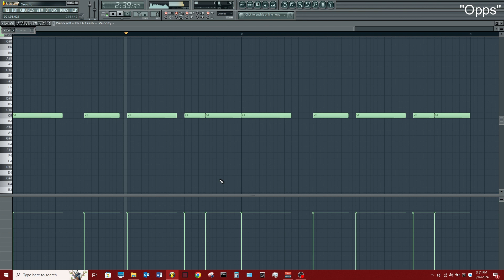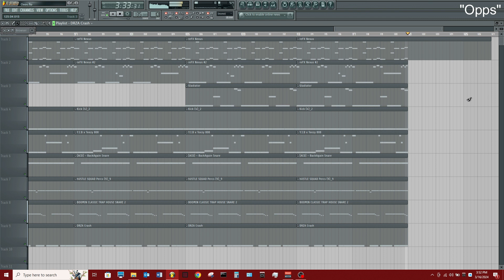A MEAN Youngboy Never Broke Again Type Beat "Opps" | Youngboy Type Beat 2024